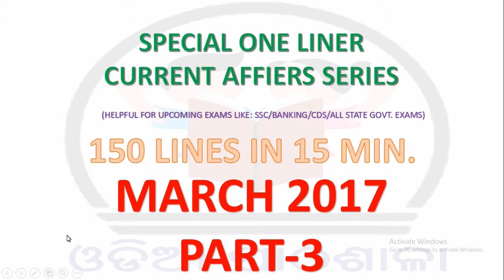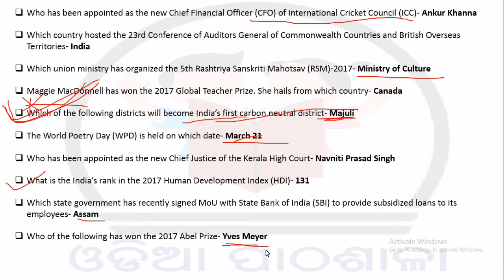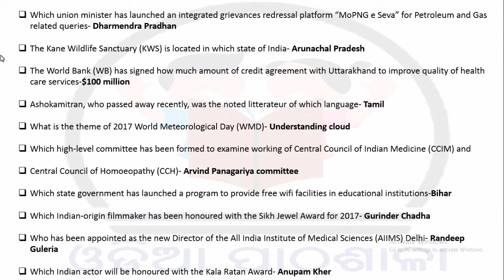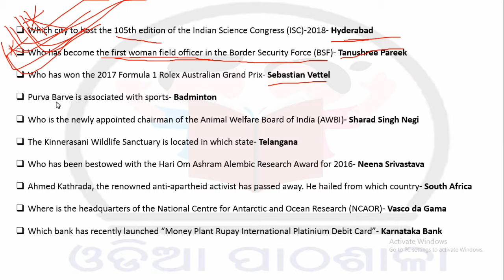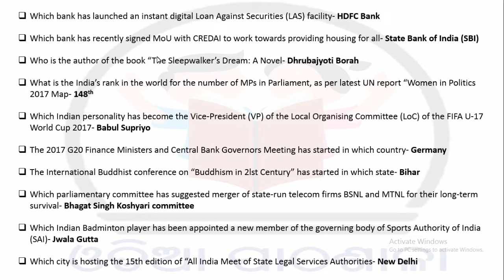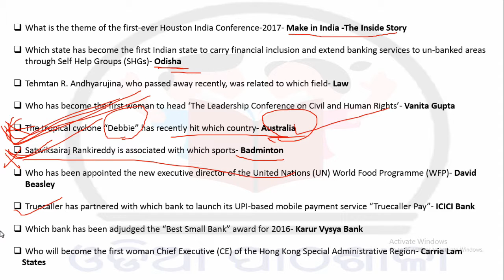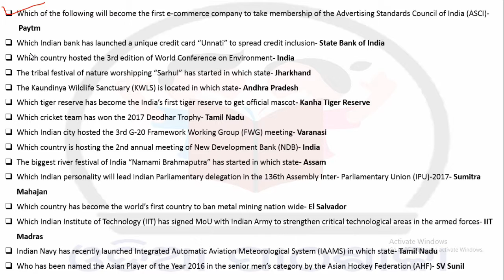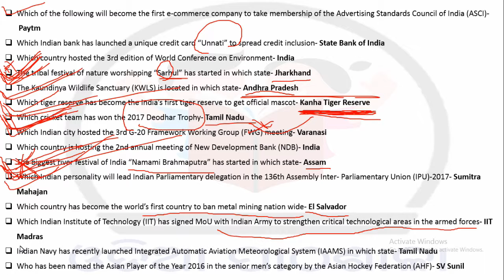ONE LINER CURRENT AFFAIRS SERIES: MARCH 2017 (PART-3)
Helpful for all GOVT.competitive exams(like ssc/bank/cds/all state govt. exams. )

please like us. comment us. share us.